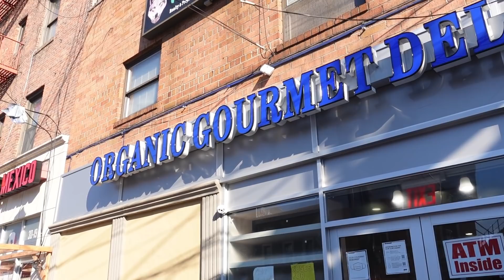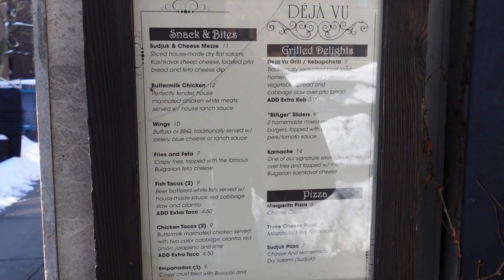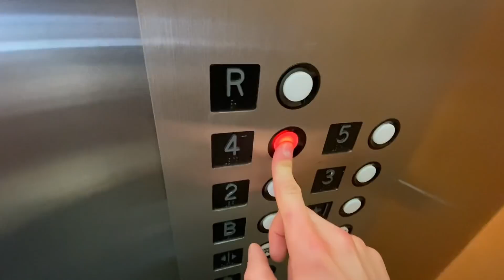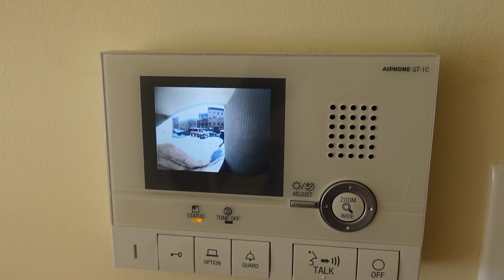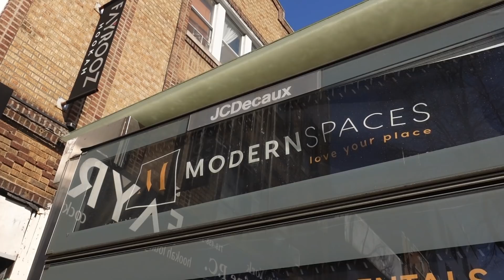SEE a $2,500 Jaw-Dropping NYC Luxury Apartment with a Balcony!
See a Smokin Hot New York Luxury Apartment with a Balcony and Roof Deck overlooking Manhattan NYC!  This Massive apartment is just 30 Mins from Midtown Manhattan and is located in the heart of Astoria Queens, in a recently constructed building with an elevator, gym and roof deck. In Manhattan, this would be 3500, but here in Astoria this NYC apartment is actually affordable by comparison.  What do you think of this Astoria Queens Apartment Tour?  I’m ready for an NYC balcony so i’d say YES

Also, check out @thenativebeats on instagram who did the apartment intro song!

⭐️ Win 1 Month of Free Rent by Reviewing your Last apartment on RentCity

You can have a distance meter just like the one I use in the video.  *Dont tour an apartment without one

EVERYTHING i use to film & edit my videos:

[Shotgun Mic]
[Handheld Tripod]
[Bendy Tripod]
[Full Size Tripod]